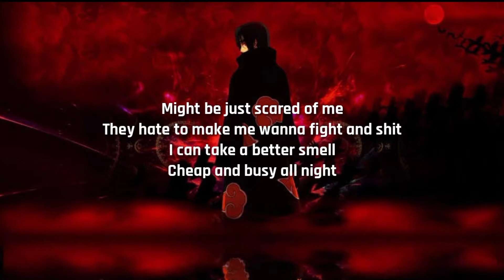Flash Warning Song | Kaito Shoma - Scary Garry (Lyrics) | Кто взял тот пидор - Flash Warning Song